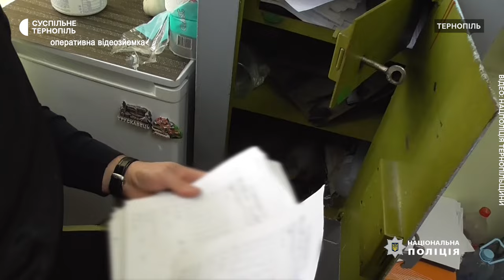Вимагав хабар за відтермінування від призову: затримали працівника ТЦК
Військовослужбовця об'єднаного міського терцентру комплектування підозрюють у вимаганні хабара за сприяння в уникненні призову до лав ЗСУ. Про це розповіла інспекторка районного управління поліції Уляна Луцко. Більше - у сюжеті.